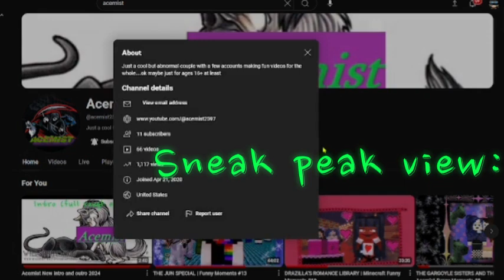2024 channel trailer